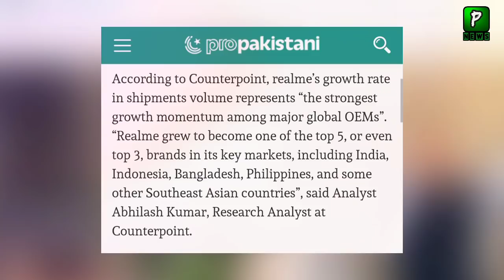Realme Reach 50M Smart Phone Sale MileStone | SmartPhone | 5G | RealMe Mobile